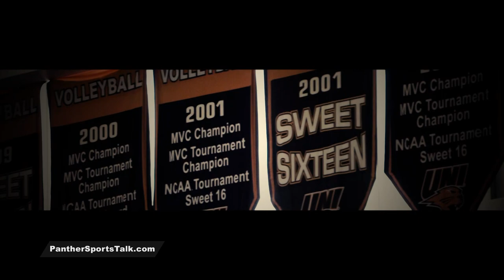Piper Thomas - UNI Volleyball, junior middle blocker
UNI recruited a tremendous talent in former Jesup standout Piper Thomas when she joined the squad in 2015. Having started every match of her collegiate career, this junior has really blossomed in her role as a middle hitter.

Originally aired on "Panther Sports Talk"